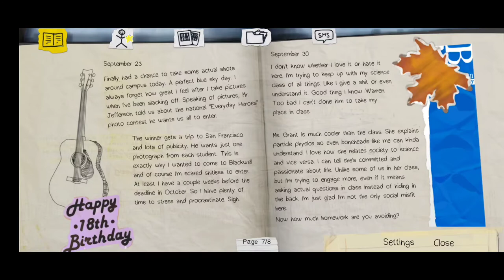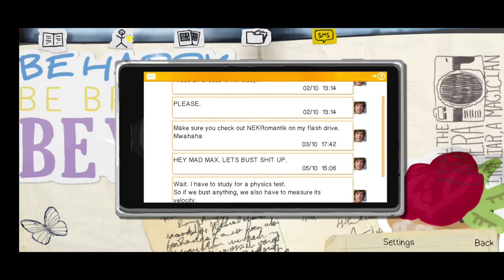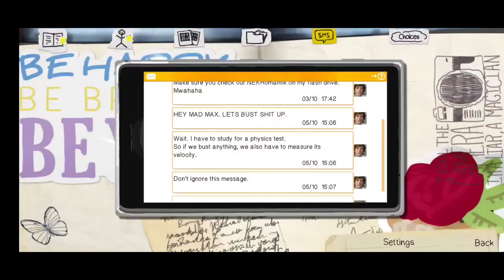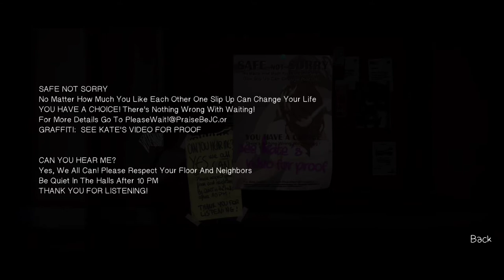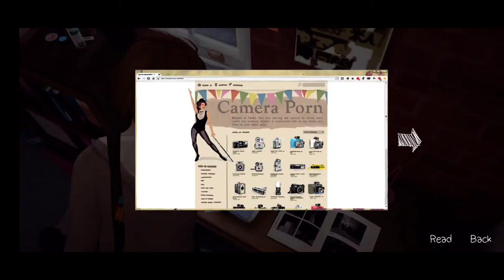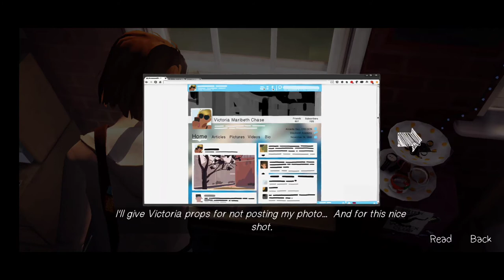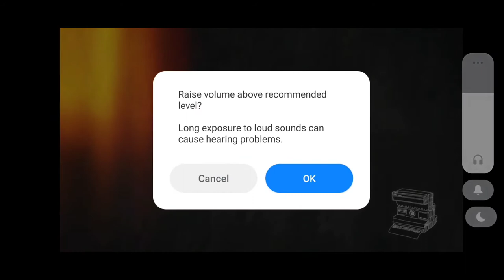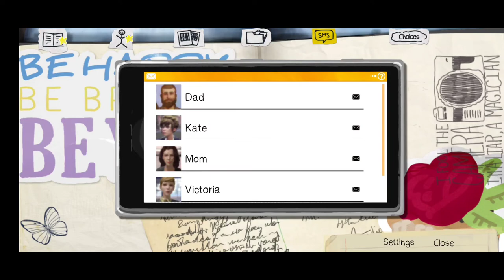Life is Strange- Poco X3 Pro Walkthrough PART 1 (NO COMMENTARY)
Life Is Strange is a series of primarily episodic graphic adventure games published by Square Enix's European subsidiary. Created by Dontnod Entertainment, the series debuted with the eponymous first installment, which released episodically in five chapters across 2015.

Publisher: Square Enix
Developer: Dontnod Entertainment
Genre: Adventure game